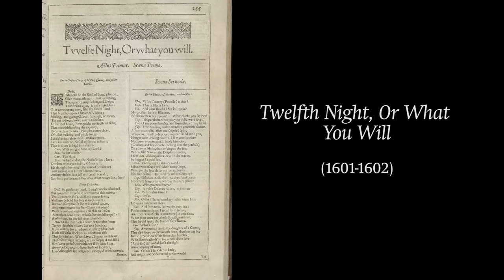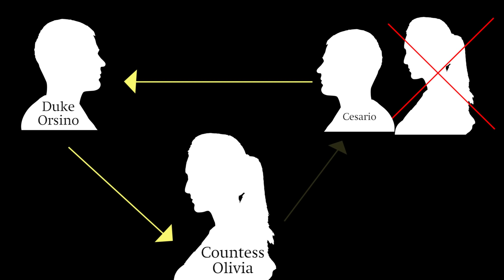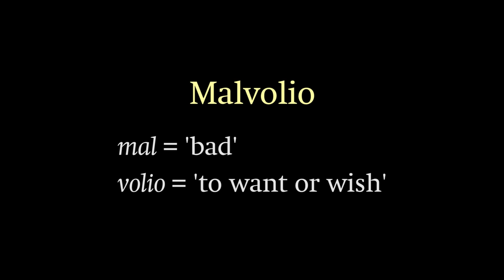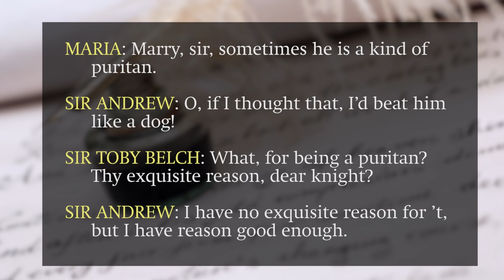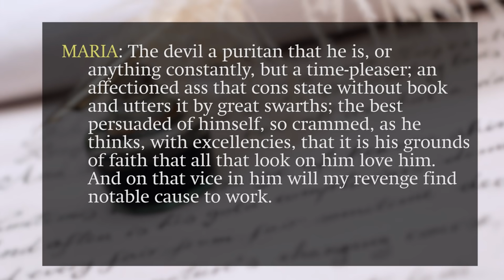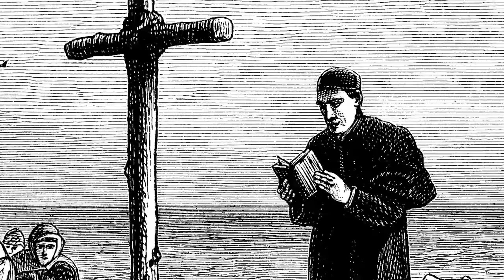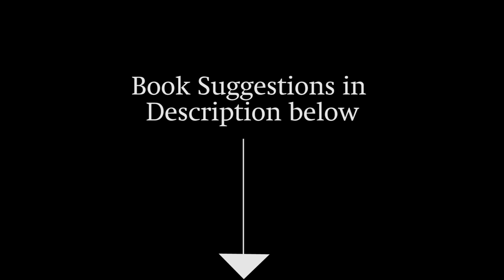Shakespeare versus Puritans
Shakespeare's 'Twelfth Night' shows the character Malvolio as an example of an Elizabethan Puritan. This 8-minute video tells the story of Shakespeare's use of Puritan jokes to describe Malvolio and Puritanism in his day.

Book Suggestions on Shakespeare:
Collected Works
Biographies:
Peter Ackroyd, ‘Shakespeare: A Biography’
Stephen Greenblatt, ‘Will in the World: How Shakespeare Became Shakespeare’